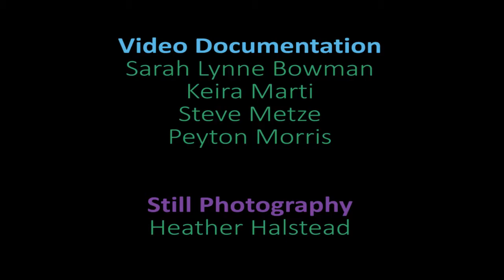Larp Design 101 Roundtable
Roundtable on Larp Design 101 at the Living Games Conference at the Holiday Inn Midtown in Austin, Texas. Living Games took place between May 19-22, 2016.

Cameron Betts (moderator)
Jeff Diewald
Emily Care Boss
Mark Nau
Eirik Fatland

Video documentation team:
Sarah Lynne Bowman
Keira Marti
Steve Metze
Peyton Morris

Photo documentation:
Heather Halstead